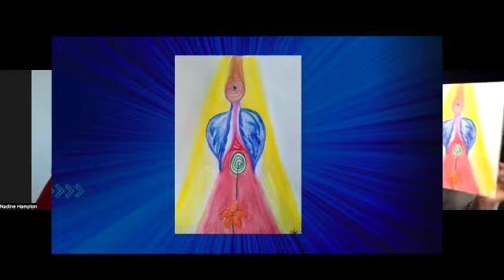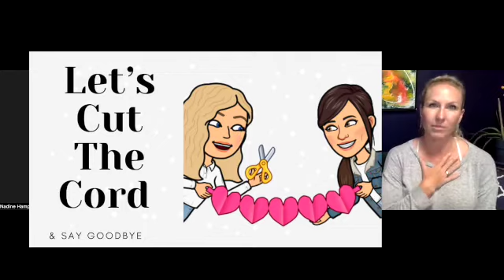Dawn’s Intuitive Painting with Violet Healing￼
In this episode we sit down with Nadine Hampton owner and operator of Violet Healing in Regina SK Canada.  Nadine is a Reiki Practitioner, and Intuitive Energy Painting.  Watch and see how Nadine uncovers Dawns darker side as well as a possible pregnancy!?  See how having the intuitive painting reading is all about and how a reading with Nadine can bring awareness, truth and actualization of your authentic self.

Get in touch with Nadine for your own Readings and Healings!